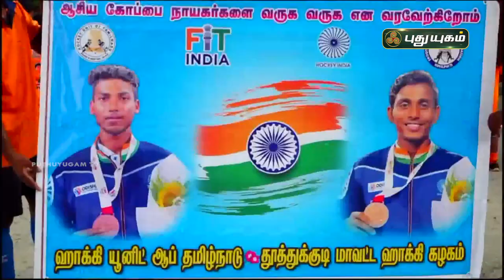ஆசிய கோப்பை ஹாக்கியில் சிறப்பாக விளையாடிய தமிழக வீரர்கள்! | கோவில்பட்டி | செய்தித் துளிகள்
ஆசிய கோப்பை ஹாக்கியில் சிறப்பாக விளையாடிய தமிழக வீரர்கள்! | கோவில்பட்டி | செய்தித் துளிகள் | PuthuyugamTV